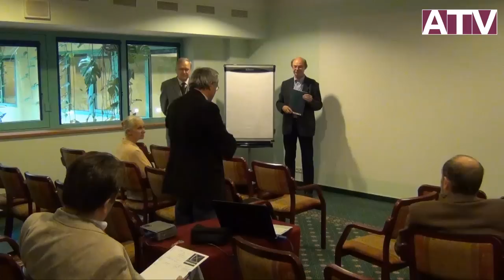IX Polski Zjazd Filozoficzny -- Sekcja Filozofia przyrody -- Jarosław Mrozek + dyskusja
Sekcje tematyczne: Filozofia przyrody
Prof. UG dr hab. Jarosław Mrozek, Czy odwrót od naturalizmu w fizyce?